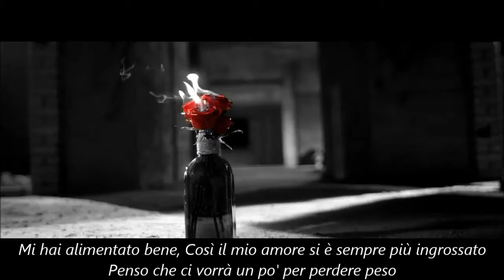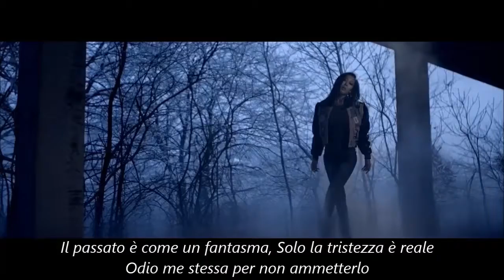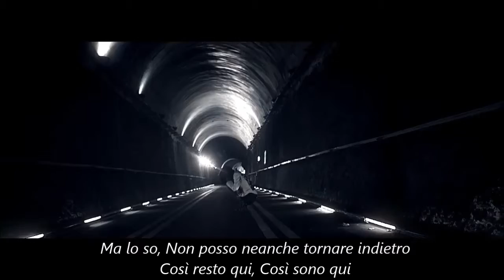[ Sub Ita ] Jessi ( 제시 Of Lucky J ) - Fat Love ( 살찐 사랑 )